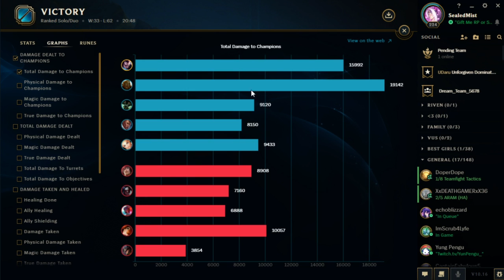I MURDERED MY BROTHER - League Of Legends